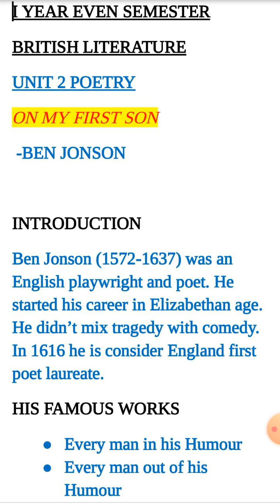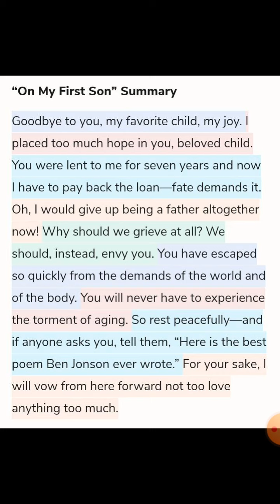on my first son summary in Tamil